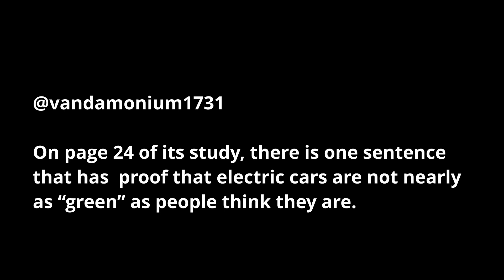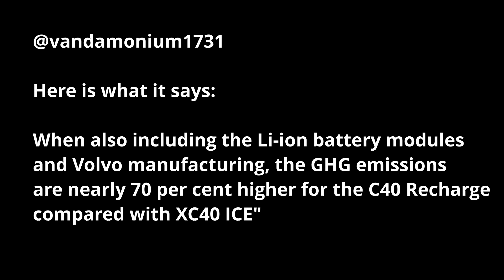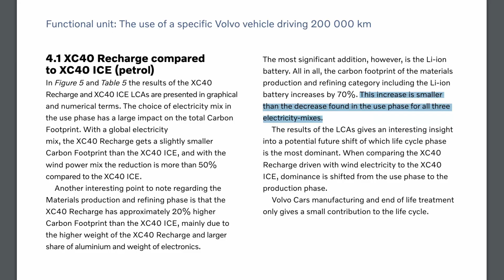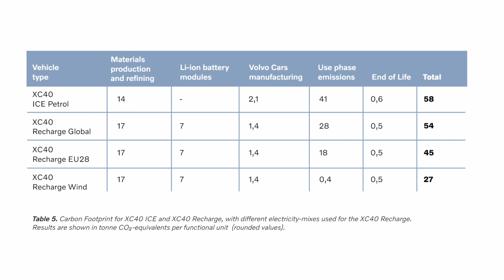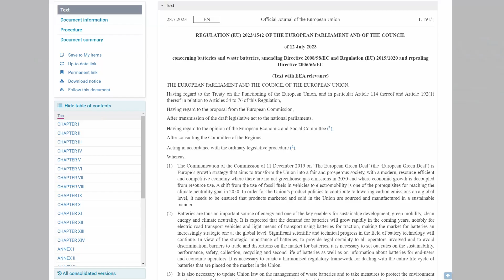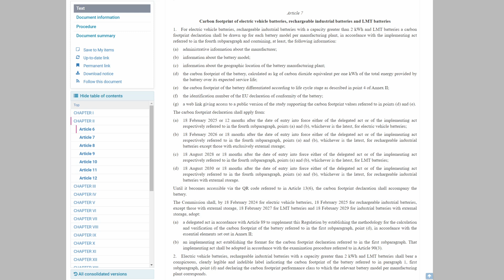EVs - Hidden Emissions?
This week I talk about whether EVs simply hide there emissions. Are we not making the step forward for climate change that we think, if we make that choice?

00:00 - Introduction
00:19 - The work so far
01:01 - Viewer comment
02:21 - The Volvo assessment
05:30 - Imperfections in the assessment
06:38 - Production emission sources
07:59 - EU legislation
09:39 - Carbon footprint labelling
10:27 - Timescales
11:41 - Scope of applicability
12:24 - Summary